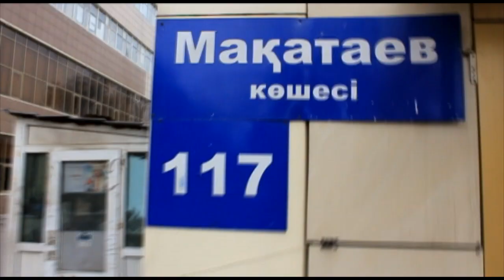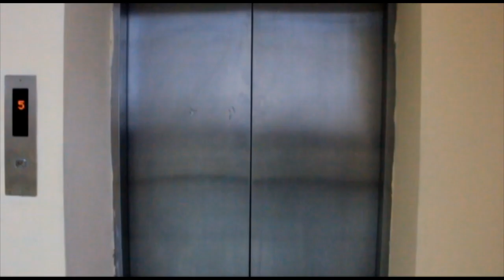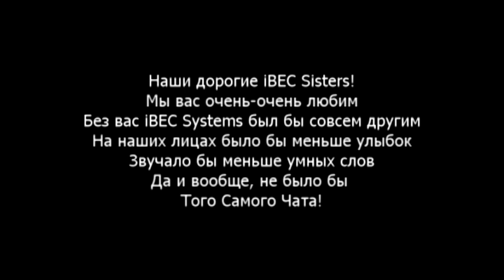Поздравление с 8 Марта from iBEC Brothers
Таланты "айбеков" (iBEC Systems) неисчерпаемы. Данное видеопоздравление с 8 марта - тому подтверждение. Многие не поймут некоторых моментов, потому что много инсайда, но сама идея наверняка будет оценена.